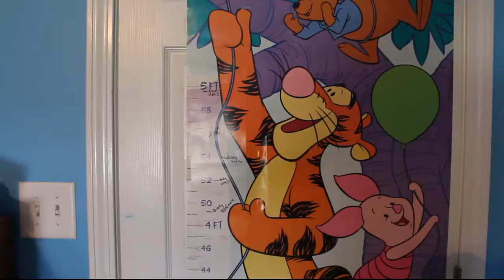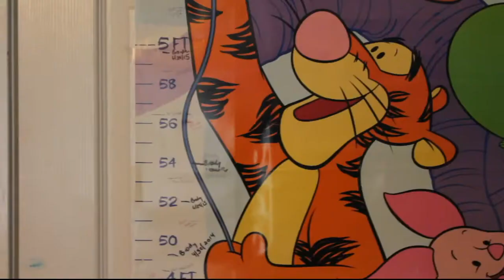The Stolen Drumsticks: Part 1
Are you ready for the absolute worst skit you've ever seen? It's so bad, it's good!
Special thanks to everyone who helped out with the video